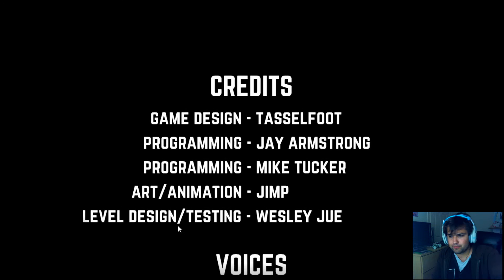STILL RAGING!! | Give Up 2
You'd think it would be easier after the first attempt.  NOPE!!!